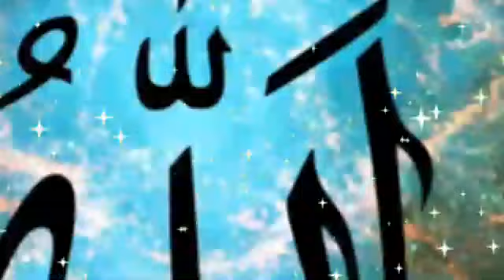BEYBLADE TIME TRAVEL EXPLAIN IN HINDI (BEYBLADE DIMENSIONS KE BAREME JANYE 😲)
GUYZ ALL CREDIT GOSE TO D RIGHTS AND HIRO MINAMOTO

ALSO PLEASE SUPPORT ME ALWAYS 🙏

AND ALSO ALLAH BEST AS ALWAYS

YOU GET BEYBLADE REALTE CONTENT

SO KUCH NHI 🤣😂

our video If you ENTERTAINED from this video.

__________________________________BISMILLAHA ALLAHA

.THIS IS ONLY FOR KNOWLEDGE THIS CONTENT MADE FOR 14+ AGE